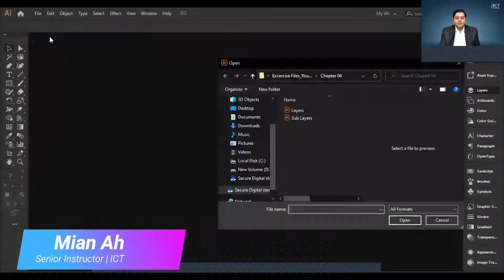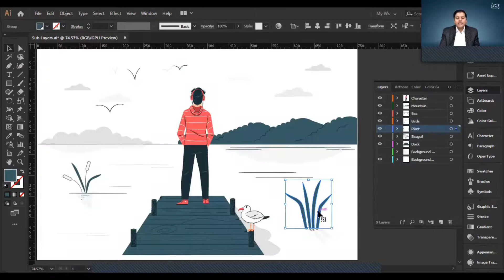Lecture 9 Explain Layers & Sub layers Part 2| Instructor: Mian Ahsan | ICT